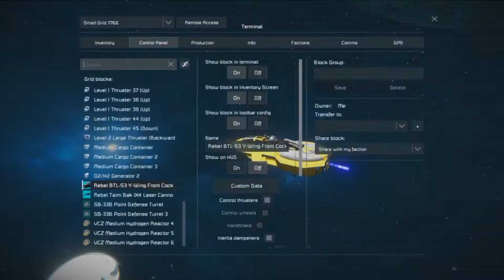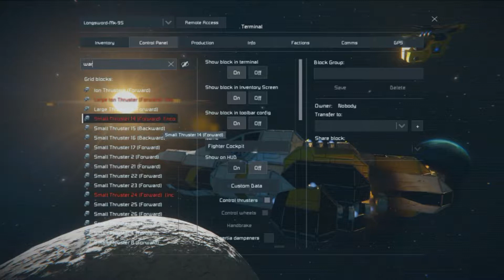Space Engineer - Super Carrier Complete